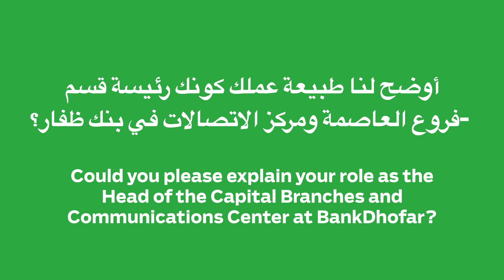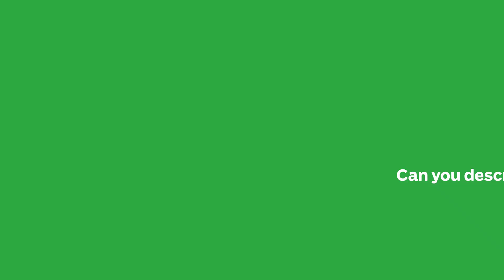Interview with Ghada al Raidii, Head of Capital Branches at BankDhofar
الفاضلة/ غادة الرئيسي، رئيسة فروع محافظة مسقط، تتحدث عن تركيز بنك ظفار على دمج التقنيات الرقمية المتقدمة في القطاع المصرفي، حيث يهدف البنك إلى توفير معاملات مصرفية سلسة معززة بتجربة رقمية متطورة في جميع فروعنا.

Ghada Al Raisii, Head - Capital Branches at BankDhofar talks about the Banks focus on advanced digital integration and their aim to provide seamless personalized interactions and cutting-edge digital experiences in all branches.